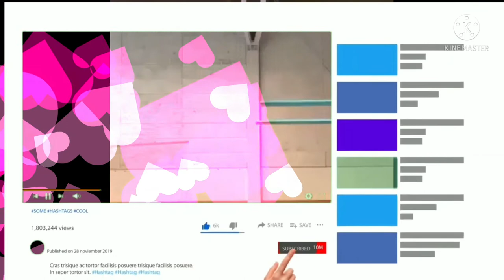Just for laughs 😃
unintentional fails